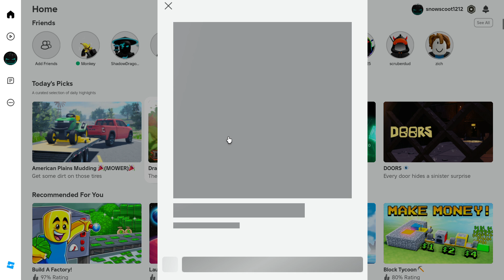Fishing sim PT10 with burbotgaming